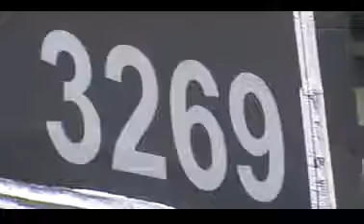VPR DN 19 08020710 Av Mateo Bei, 3269 Fiação exposta entre postes